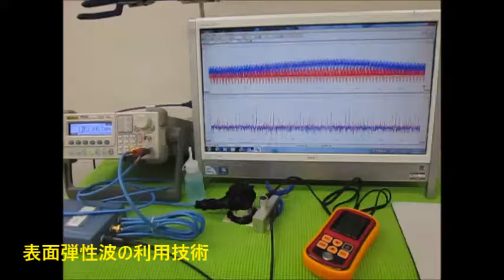オリジナル超音波実験 ultrasonic-labo